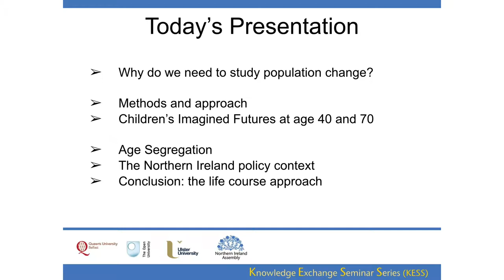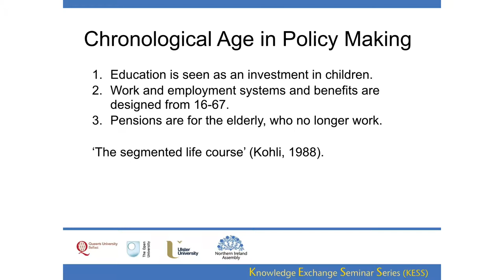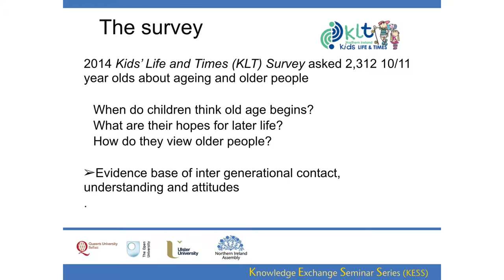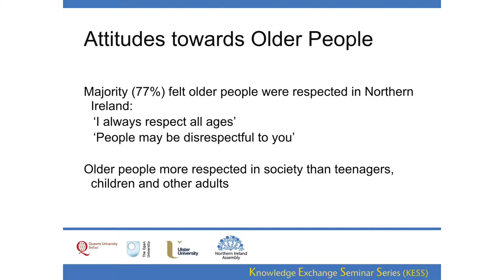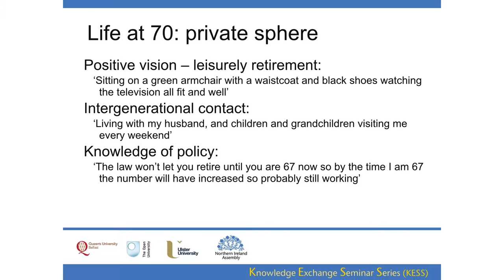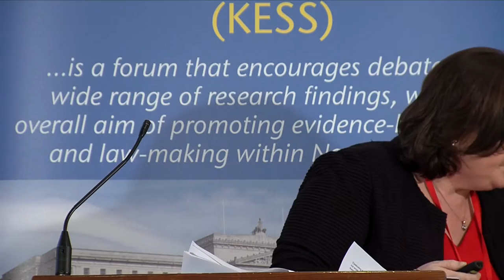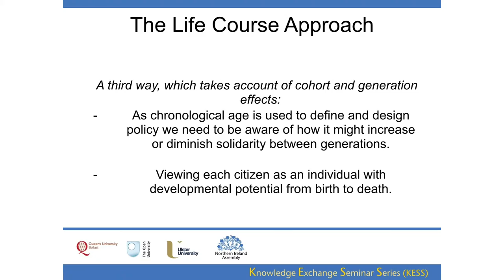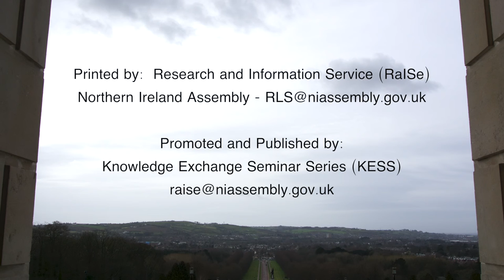14 December 2016 - Children’s attitudes towards old age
Dr Gemma M. Carney and Dr Paula Devine (QUB) - Children’s attitudes towards old age: findings from the Kids Life and Times Survey 2015

Mindful of Northern Ireland’s history of religious and ethnic segregation, this paper investigates another, more prevalent form of segregation: age segregation. Public policy tends to divide people into age groups by virtue of the ‘natural’ association of childhood with schooling, middle age with work and old age with retirement. Leading scholars have argued that this age segregation can lead to absence of mutual understanding between generations, arguing that age segregation is a root cause of ageist social attitudes (Hagestad and Uhlenberg, 2006). This contention has not been tested, and as a result, little is known about what children think about ageing and older people. For these reasons, questions about ageing and older people were included in the 2014 Kids’ Life and Times (KLT) Survey, exploring the opinions of 10 and 11 years olds to ageing and ageism. We report the views of 4,757 10 and 11-year-old children, living in Northern Ireland. We present some timely and significant results which offer new research questions for policy-makers interested in how population ageing affects all age groups, particularly when societies are segregated along age lines.